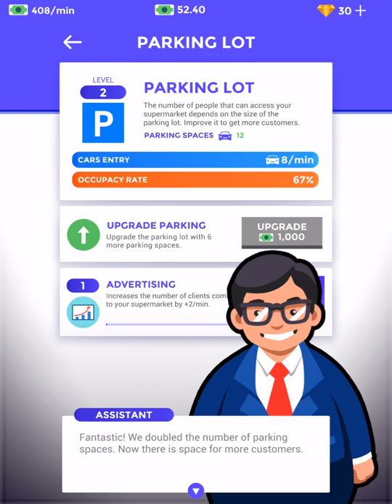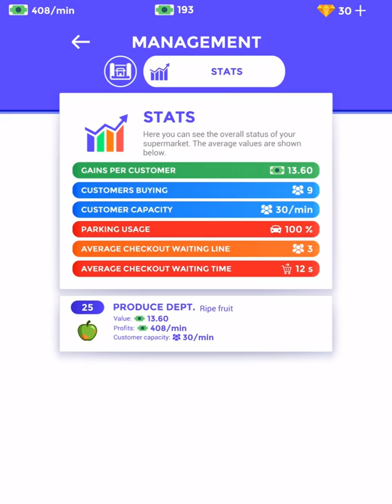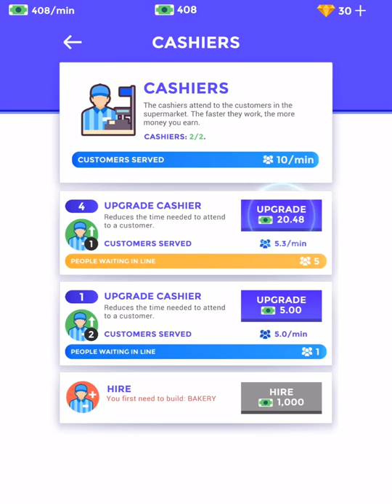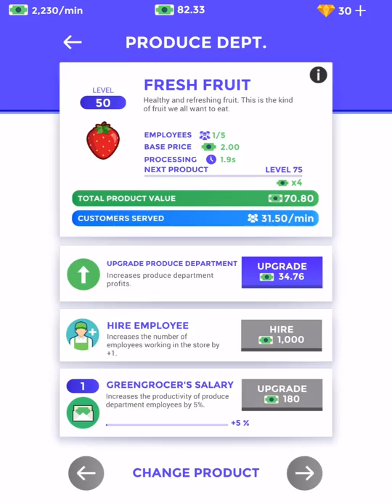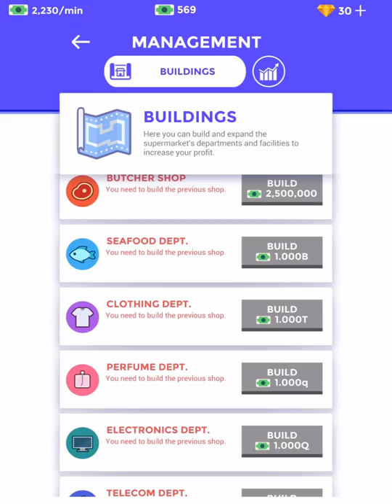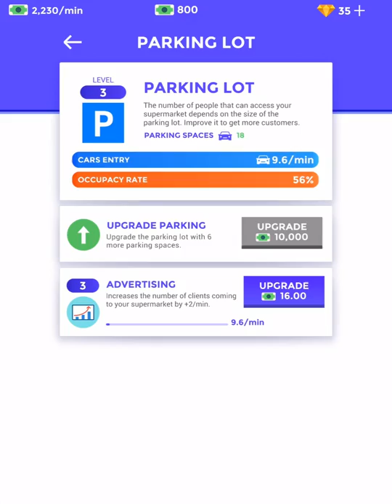Idle Supermarket Tycoon - Tiny Shop Game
I try out a fresh new game.